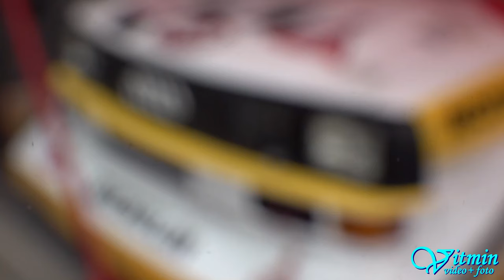Martin Lev - Subaru Sti - HOSTR Prix Liberec - Ještěd 2019 - EDDA CUP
Martin Lev si s vozem Subaru Sti dojel pro druhé místo ve třídě N+2000 v seriálu EDDA CUP při HOSTR Prix Liberec - Ještěd 2019